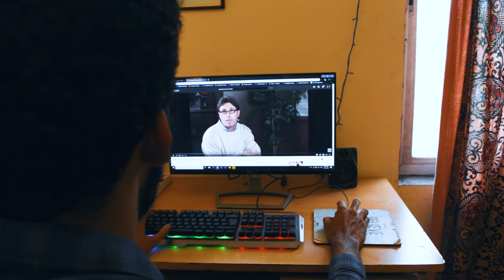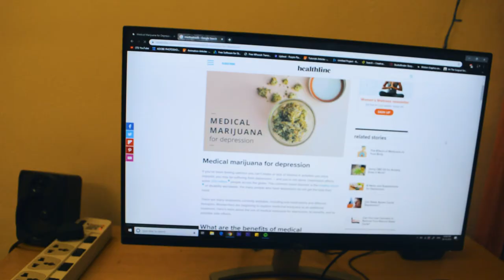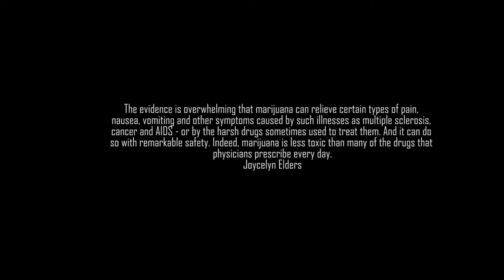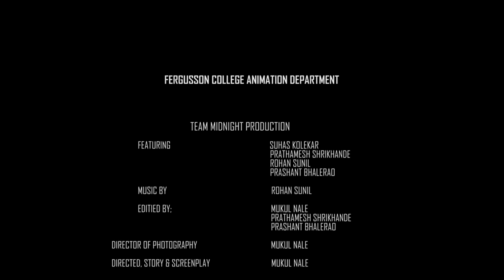C.B.D | Short Film | Psycho Thriller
CBD stands for cannabidiol. It is the second most prevalent of the active ingredients of cannabis (marijuana).

Presenting our first short film, do watch and let us know your comments,
cheers!